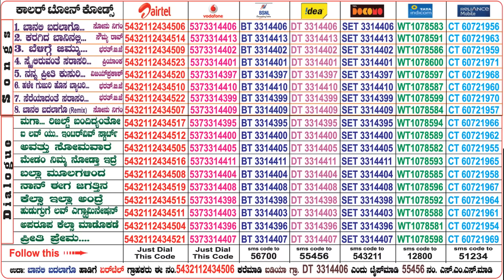Nanna Preethi Kusuri - Simpallaag Ond Love Story | Vijay Prakash | Rakshith Shetty | Jhankar Music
Watch "Nanna Preethi Kusuri" Video Song From Kannada Movie "Simpallaag Ond Love Story"
Movie : Simpallaag Ond Love Story
Song : Nanna Preethi Kusuri
Singer : Vijay Prakash
Lyrics : Suni
Starring : Rakshith Shetty, Shwetha Srivatsav
Banner : Suvin Cinemas
Producer : N. Sunil Kumar
Director : Suni
Label : Jhankar Music